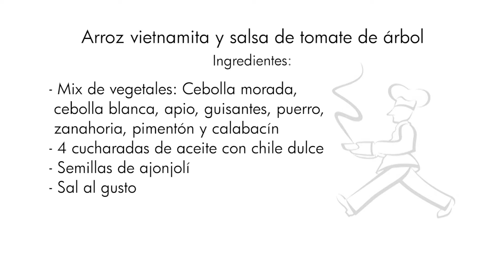Receta. Arroz vietnamita y salsa de tomate de árbol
Una verdadera explosión de sabores para tu paladar.